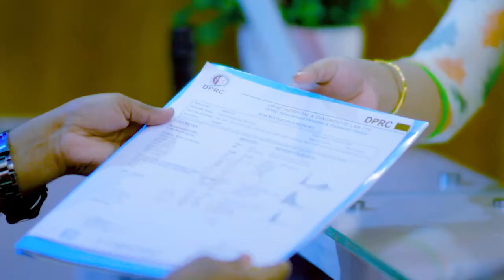হাঁটু ব্যথা নিয়ে যখন ভর্তি হলাম। ভর্তি হবার ১ম দিন | Knee Pain Treatment